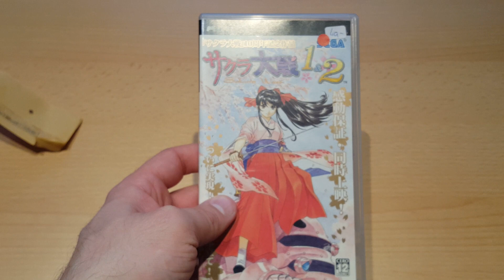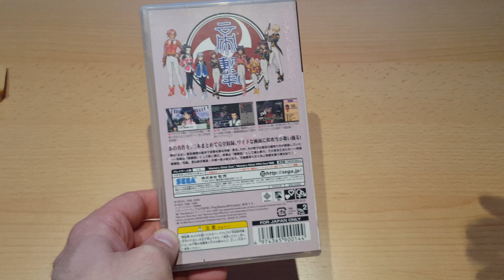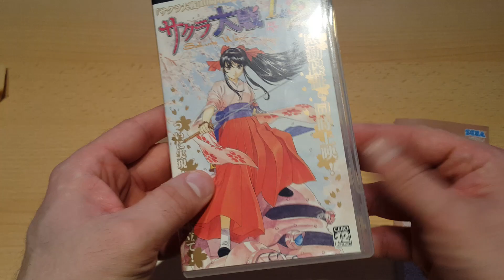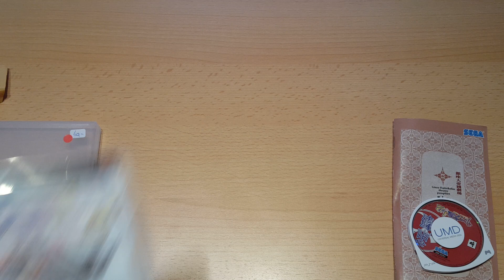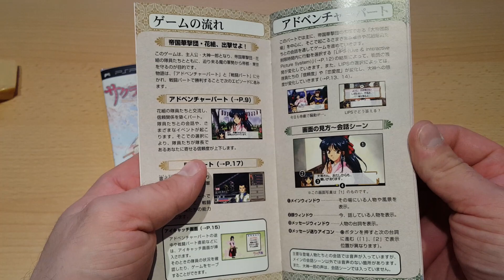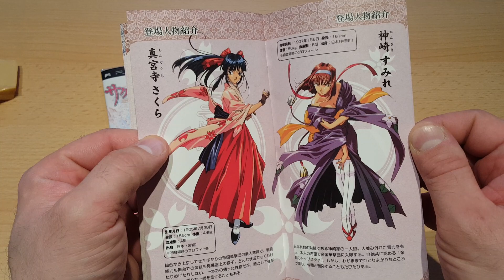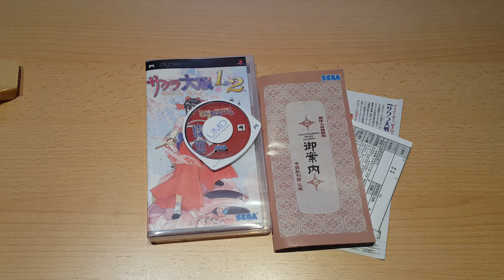Unboxing/Classic ~ Sakura Wars 1 & 2 ~ PSP PlayStation Portable (German)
In diesem Video packen wir heute Sakura Wars 1&2  Collection für die gute alte PlayStation Portable aus. Die Spiele wurden eins von der Red Company  aus dem Hause Sega für den Sega Saturn entwickelt und später auch nochmal für die Sega Dreamcast umgesetz. Nachdem sich Sega Entertaiment aus dem Konsolengeschäft zurückgezogen hat wurden die Spiele auch für die Sony PlayStation und PlayStation Portable umgesetz anno 2006. Es handelt sich bei dem zwei Spielen um einen Strategie-Rollenspiel + Visual Novel Mix. Ich hab euch etwas weiter unten in der Videobeschreibung einen kurzen Trailer verlinkt.

*Sakura Wars 1&2 Sony PSP Trailer